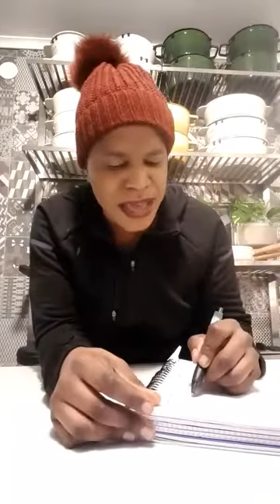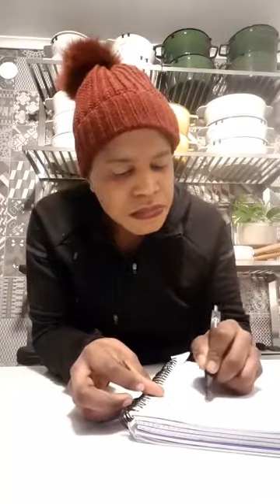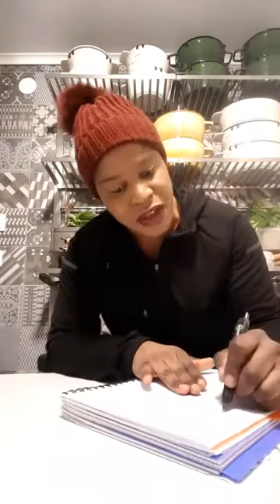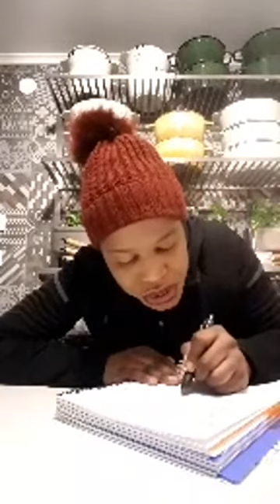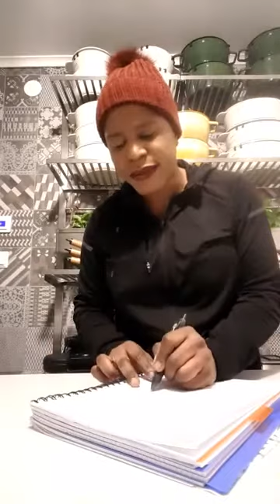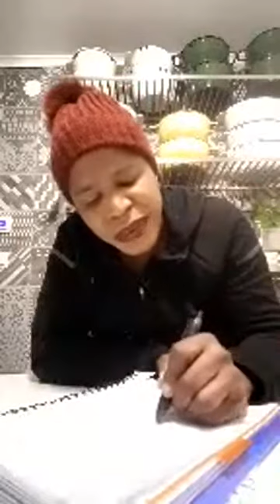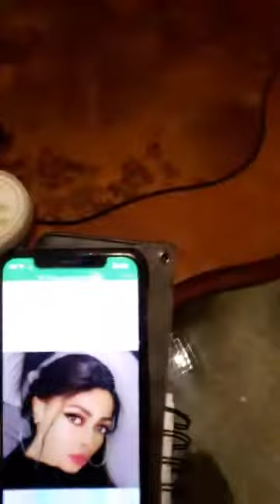Tatelicious tired of Mnangagwa